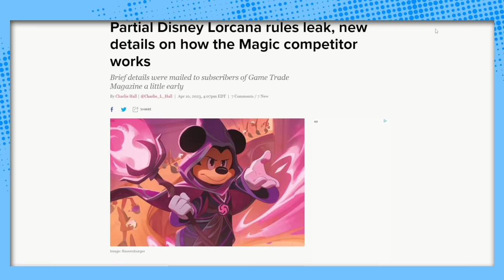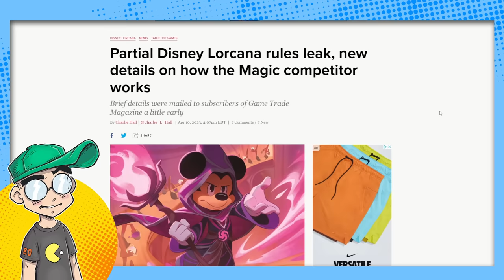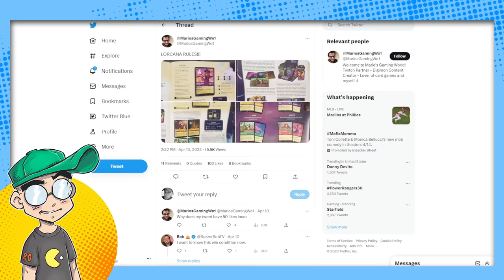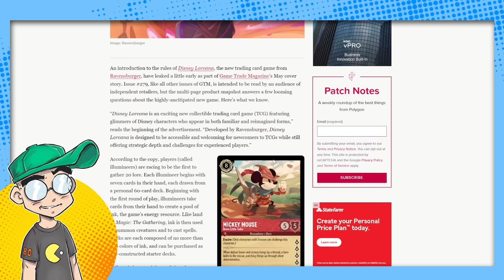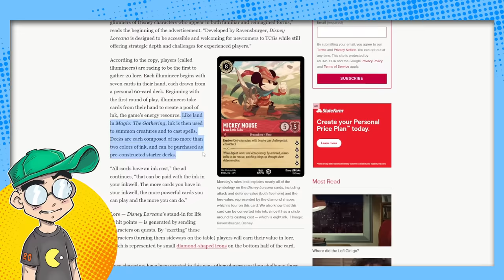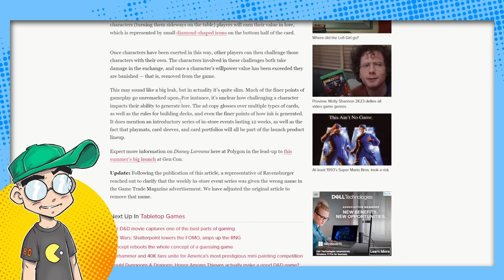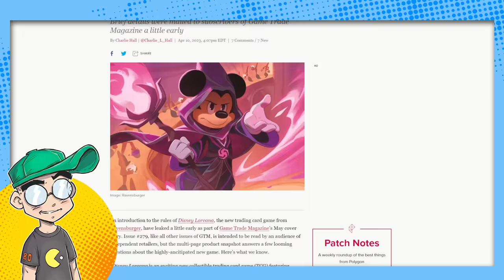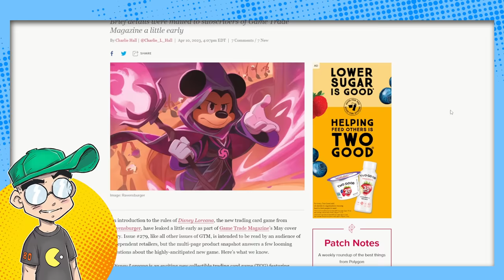Disney Just RIPPED OFF Magic: The Gathering?!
Disney Lorcana is a new TCG using Disney characters that plays an AWFUL LOT like Magic: The Gathering. So, why is Disney not doing their TCG through Wizards of the Coast, which is owned by Hasbro, which handles most of their toys? Weird...